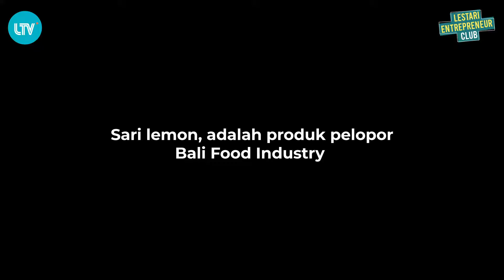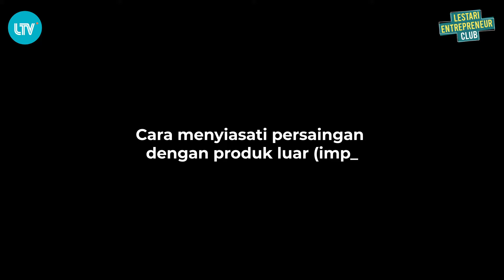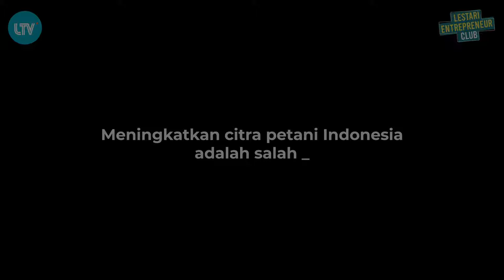ANAK MUDA LEBIH MILIH JADI PETANI DARIPADA PEGAWAI?? KOK BISA ??? Bali Food Industry | Part 1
Zaman sekarang, siapa sih disini yang gak mau  jadi pegawai? apalagi jadi pegawai negeri. Tapi, beda banget sama pemuda keren ini, dia lebih memilih untuk jadi petani daripada pegawai. Loh kok bisa??

Ada beberapa hal yang membuat seorang Ade untuk menjadi petani, salah satunya adalah untuk membantu petani lokal agar produk mereka bisa dipasarkan secara maksimal.

Yuk tonton perjuangannya anak muda ini untuk membangun Bali Food Industry..